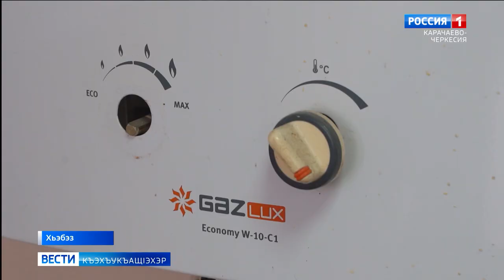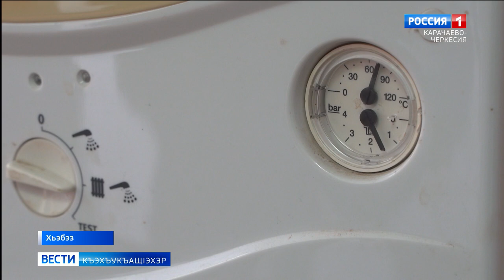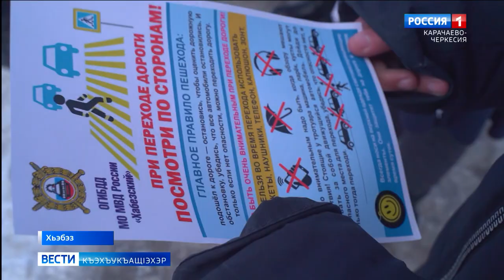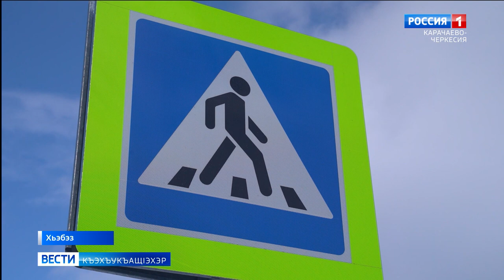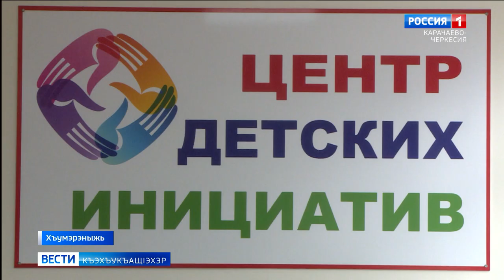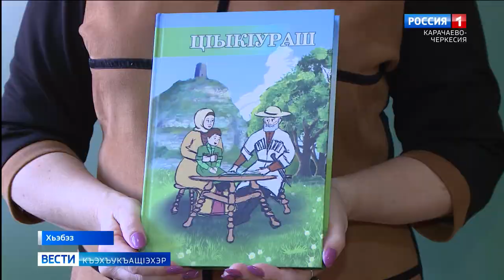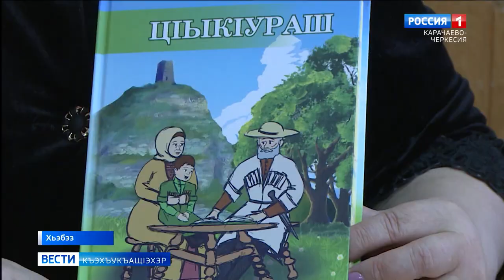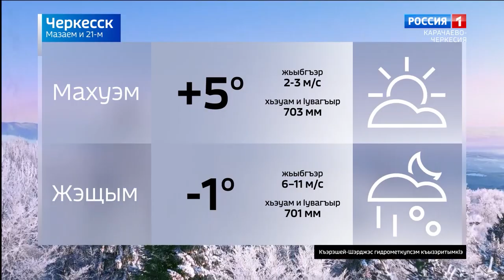Вести на черкесском языке 21.02.2023